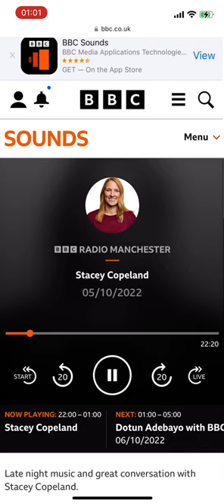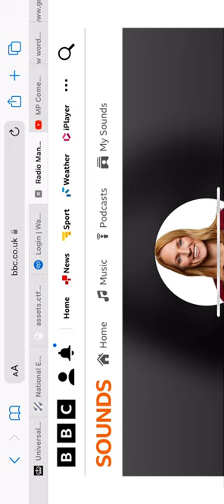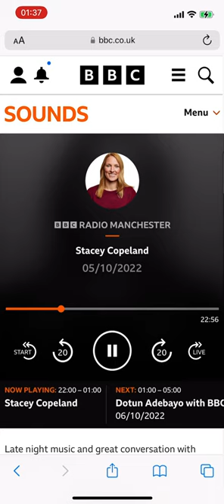Matthew campbell and Stacey copeland on BBC Radio Manchester session 2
The social hour on BBC Radio Manchester

Matthew campbell and Stacey copeland on BBC Radio Manchester social hour

1, New Phrases
The Oxford English Dictionary added 15 new words and phrases ahead of the World Cup starting in November, some of which included those coined by football managers, Alex Ferguson and Jose Mourinho. Ferguson's 'squeaky bum time' was first said by the Scot in 2003 and the OED description is: 'A particularly tense period of time, especially one leading up to the climax of a competition or event.' Mourinho's 'park the bus' has also made it into the dictionary, described as 'to play in a very defensive way'
I think most families, friendship groups, teams, work mates etc could have their own mini dictionaries...
-what phrases would be in your own dictionary? (yours or family ones)
-what are your favourite phrases?

2, Question of the week
I don't drink hot drinks, apart from the occasional hot vimto... but last week at a hotel, I was full of this cold and they had some peppermint tea in the room, so I just tried it...and I really liked it! So I've bought some now and it may become a new thing
-what new foods or drinks have you tried recently?
-are there things you never thought you'd like...but now you do?

3, Procrastinating!
I got loads of work done on my house to get it to a point where I could move in...but the last few months, I've hardly done anything! I even have an inflatable kayak in my bedroom at the moment (floor space issue!)
-so, what are the things you tend to put off doing the most?
-words of advice for getting stuff done that you aren't making any progress with

4, World Teachers Day
World Teachers Day commemorates the anniversary of the adoption of the 1966 UNESCO Recommendation on the Status of Teachers which set benchmarks regarding the rights and responsibilities of teachers. Of course today encourages people to appreciate the teachers who have made a difference in their lives
-which teachers made a difference to you?